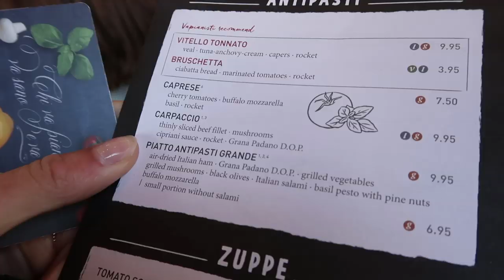Berlin Vlog - Summer In Europe | Celebrating Love & Taking My Boyfriend To Pride | Sanne Vloet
Summer's In Europe | Come With Me To Berlin, Models In Germany, Celebrating Love & Christopher Street Day, Taking My Boyfriend To His First European Gay Pride Celebration, & Visiting The Holocaust Memorial & The Berlin Wall | Sanne Vloet

Hey guys,

How many of you have visited Germany before? Visiting Berlin was so much fun! We are always super excited to visit new cities and this time we were lucky enough to spend some time with our friends! Maybe I should make a trip back in September with all your recommendations for the best food and vintage shopping!

Has anyone here ever visited a city not knowing it would be Pride or in this case in Berlin they celebrate CSD, which I think stands for Christopher Street Day 🏳️‍🌈. If any of you know the history of CSD and where the name came from please share it with us! So in Berlin we had a great surprise and our first day we were able to spend it celebrating love in the streets of Berlin, I think I may have seen a few of you in the crowd, but it was so busy it was hard to walk around! If you ever see me around in your city please come say hi, I love meeting you all, and we still haven't had a chance to plan a meet up in NYC, that really needs to change, right?

In Berlin you can feel the history, we felt the emotions starting to take over when we visited the Holocaust Memorial and while we walked along the Berlin Wall we felt a certain vibe that I still don't know how to describe in English. Spooky isn't the right word, but it's the feeling you get when you feel something on the back of your neck? Maybe if you've been here you felt that same and can tell me the right word.

Berlin was amazing and I've actually connected with a few amazing people from Germany so I can't wait to come back and hopefully spend a little time with them too.

If you guys ever see me out in public don't be shy, come say HI! I love meeting you guys and I enjoy hearing your stories so much! Sending you guys lots of love and hugs from Zimbabwe & Zambia in Africa!

xx

Sanne

Questions:
1. What type of Fashion Content do you guys like the most?
2. If we planned a day to meet in NYC and all go Vintage Shopping together would you come? I can even invite other friends and models to join us...
3. What date in September would work best for you guys if we do something like this?

Help me translate my video into your language!

Channel description